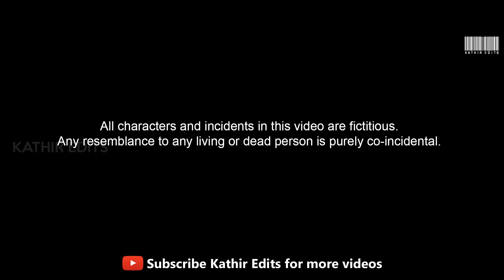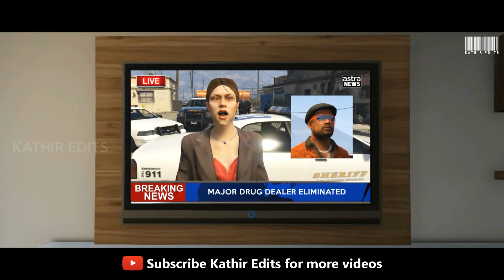GTA5 Kabali (Telugu) - Part 1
Watch Michael as Kabali in the remix of the film 'Kabali'.